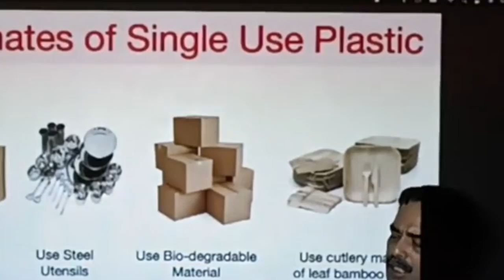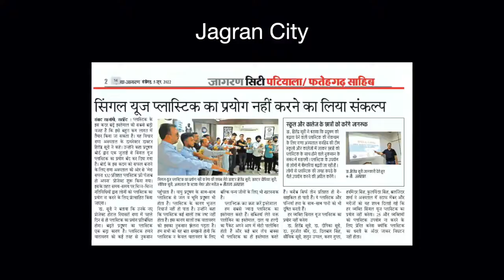Mera Sapna 100 percent Plasic free Punjab ho Apna